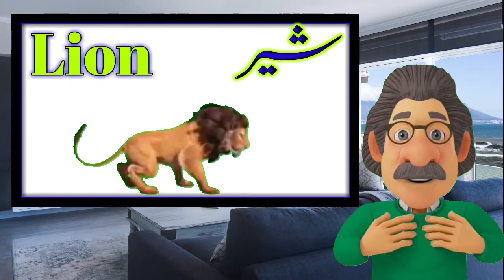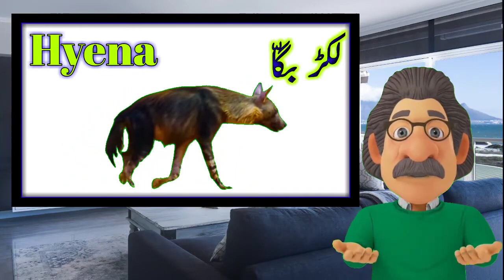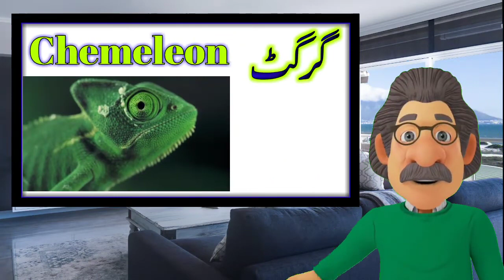Wild animals name in english llجنگلی جانوروں کے نام ll Shammu sir english ll Spoken English in Urdu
About this video:
Is video me past wild animals ke
bare me bataya gaya hai

I am shamshoddin people call me in shortform shammu sir you can also call me shammu sir  I teach spoken english in urdu lso I request all of you to watch my videos and subscribe my channel and press bell
icon to get notifications please support me Thankyou